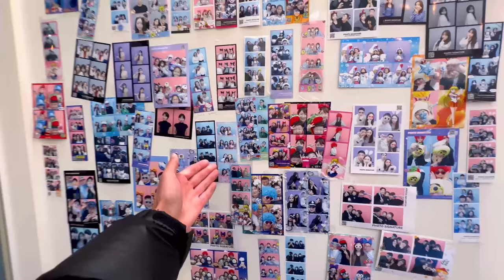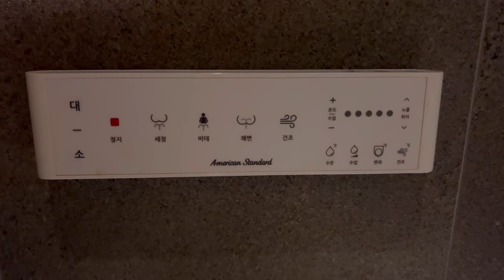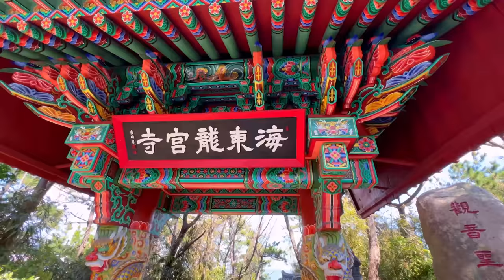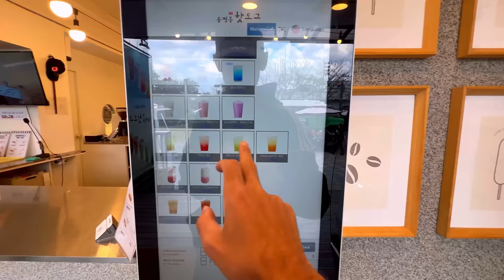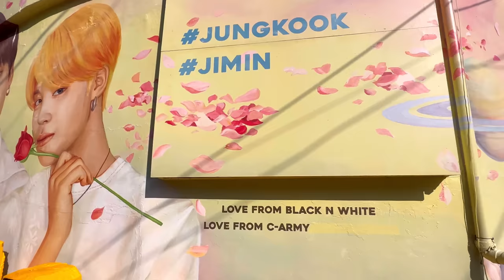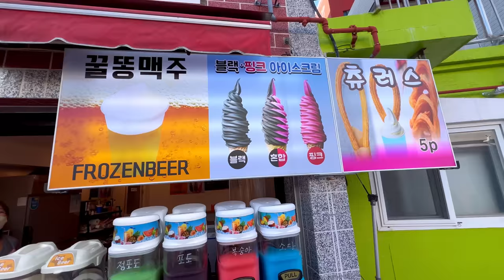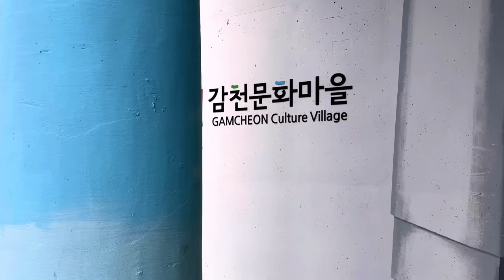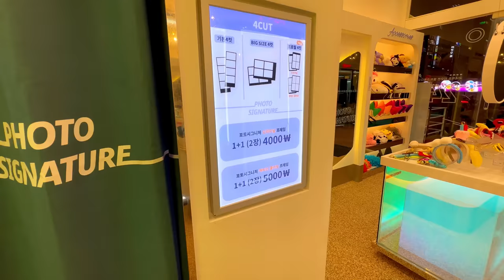მოგზაურობა სამხრეთ კორეაში | ბუსანი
გამოიწერეთ არხი და გაააქტიურეთ ზარის ღილაკი ❤️

ჩემი სოც. ქსელები 👇🏻
ინსტაგრამი